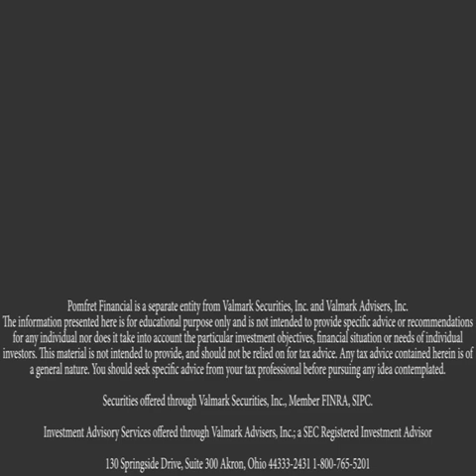Part 3- Which Is Better? Term, Whole Life, or Universal Life (Part 3).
This is video 3 in Edwin's 3 part series where he helps to explain the differences between term, whole, and universal life insurance products.

If Term insurance is like vanilla ice cream, and whole life is like Neapolitan, what is Variable/Universal life? Find out in this video.

Edwin B. Peacock III CLU, ChFC is president of Pomfret Financial, Inc.

Securities offered through Valmark Securities, Inc., Member FINRA, SIPC.
Investment Advisory Services offered through Valmark Advisers, Inc.; a SEC Registered Investment Advisor 130 Springside Drive, Suite 300 Akron, Ohio 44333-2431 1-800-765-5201

Pomfret Financial is a separate entity from Valmark Securities, Inc. and Valmark Advisers, Inc.

The information presented here is for educational purpose only and is not intended to provide specific advice or recommendations for any individual nor does it take into account the particular investment objectives, financial situation or needs of individual investors. This material is not intended to provide, and should not be relied on for tax advice. Any tax advice contained herein is of a general nature. You should seek specific advice from your tax professional before pursuing any idea contemplated.